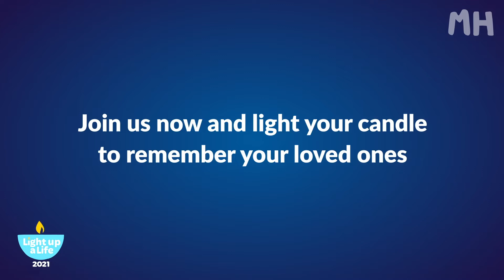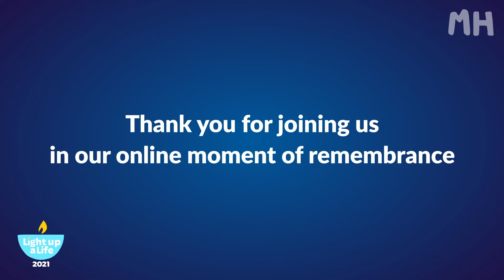Light up a Life Online Service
Every year, we celebrate Light up a Life, where we take a moment to remember loved ones who are no longer with us. Everyone is welcome to remember someone in this special way, whether or not you have a connection to Martin House. We hope taking part in Light up a Life will bring you some peace and comfort this winter.